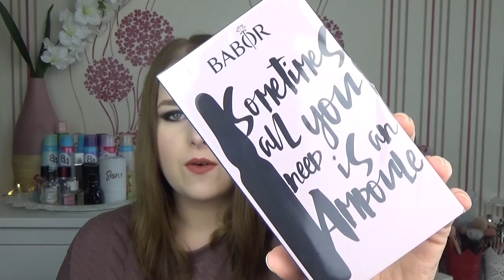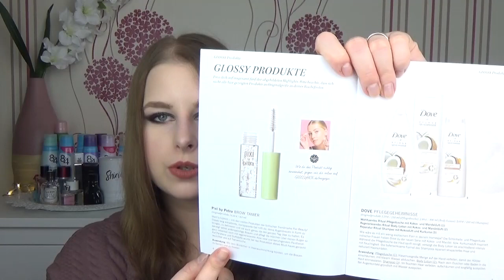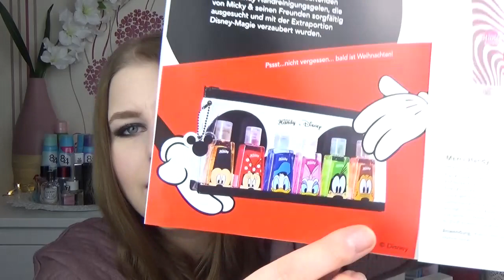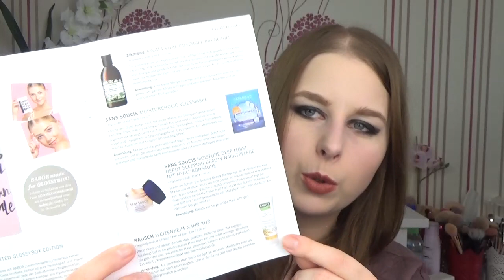Unboxing|Glossybox Oktober 2017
heute gibt es wieder ein Unboxing der Glossybox.
Ich wünsche euch viel Spaß beim Video und wenn euch das Video gefallen hat, dann würde ich mich sehr über ein like oder ein Abo freuen.
Liebe Grüße
Sabrina